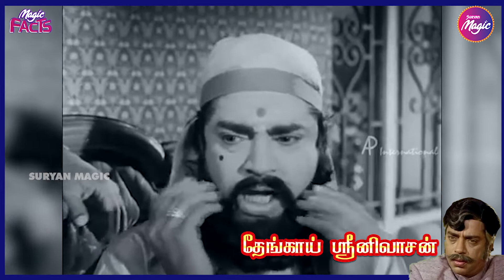Tribute To Legendary Actor Thengai Srinivasan | Suryan Magic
thengai srinivasan#ThilluMullu
Thengai Srinivasan (21 October 1937 – 9 November 1987) was an Indian actor who appeared in Tamil-language films and plays from the 1960s to the 1980s. He was given the prefix Thengai (coconut) after his role as a coconut-seller in the play Kal Manam. Although originally a comedian, he also performed in other genres and enacted several lead and antagonistic roles